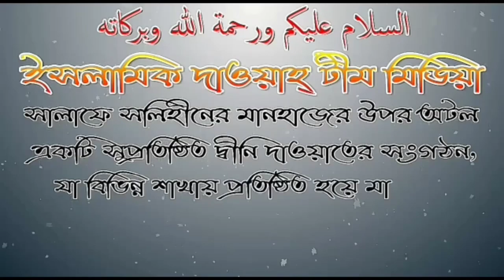মৃত পশু পাখি খাওয়া হারাম তাহলে মৃত মাছ খাওয়া জায়েজ কেনো শায়েখ জাহিদ আল মাদানী